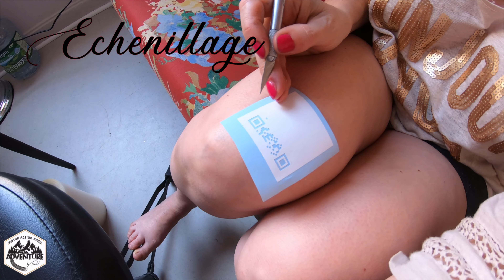Episode #11 Personnalisation de la v85tt : Pose d'un kit déco adhésifs "maison" [2019]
💥Voilà on personnalise un peu ce top case qui est vraiment répandu dans le monde du Trail. Et la Moto Guzzi commence à prendre un peu de sa future personnalité ^^ . Pose à l'aide d'un adhésif professionnel, faite toujours attention à prendre un adhésif de qualité et bien vous renseigner sur l’adhésif utilisé dans vos devis ... mieux vaut mettre parfois un peu plus cher mais avoir un adhésif qui tienne sur la durée...💥

📣 pense a activé la petite 🔔cloche🔔 !!

2019 MOTO GUZZI moto guzzi v85tt v85 tt v85 TT V85 TT SDAG Adhesifs GIVI givi Givi